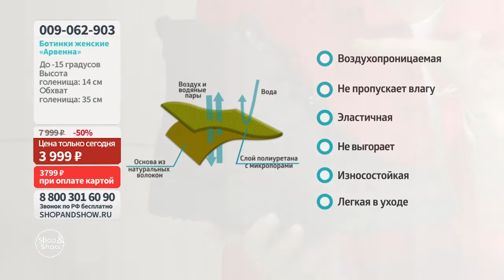Ботинки женские «Арвенна».«Shop and Show» (Обувь)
[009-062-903] Ботинки женские «Арвенна» (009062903)

Давайте дружить ;)